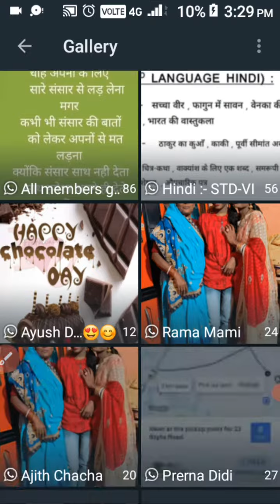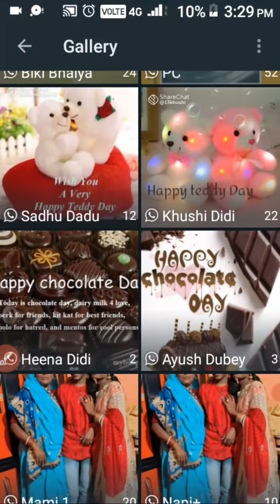wow kya baat hai😎😍😉share